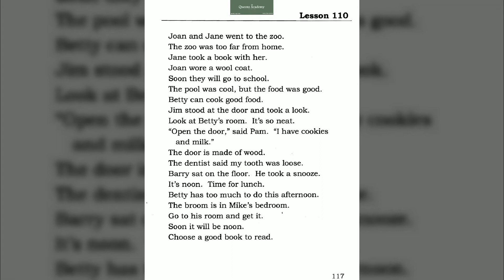Lesson 110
♕ Queens Academy ♕